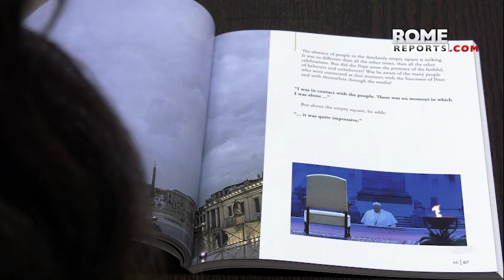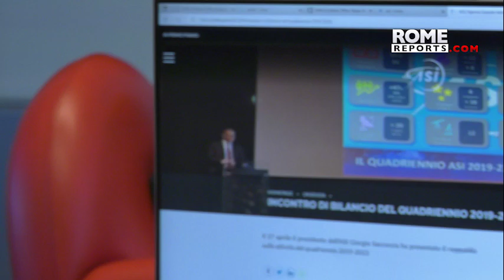PopeFrancis' message of hope transmitted to the world from space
Upon its launch from the Falcon 9 rocket, the Pope's message will be broadcasted back to earth via radio signal.

During the height of the COVID-19 pandemic, Pope Francis delivered a message of hope to an empty St. Peter's Square. His words were later published in a book and reached a global audience. Now, with the collaboration of the Italian Space Agency, the Pope's message will be launched into space. On June 10th, the satellite will be launched from California, and the message will be transmitted back to Earth via radio signal. This marks the first collaboration between the Italian Space Agency and the Vatican.